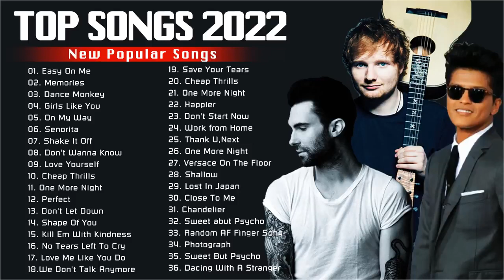Pop Hits 2022 👨 👩 👦 Ed Sheeran, Adele, Maroon 5, Bilie Eilish, Taylor Swift, Bruno Mars, Dualipa